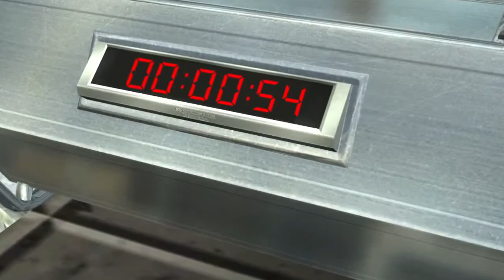NCIS the Video Game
NCIS the Video Game Launch Trailer, already available on 3DS, PC, PS3, Wii and X360.
NCIS Video Game : Experience 4 original NCIS episodes created with the writers of the show, and travel around the world to solve complex murder, espionage and terrorist cases inspired by the serie !